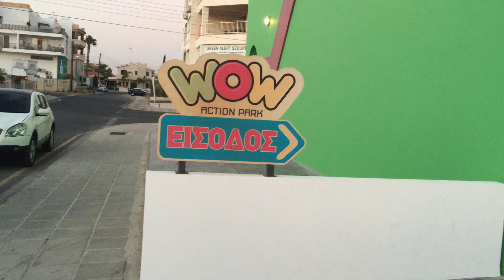🎡 Детская Площадка Funny cute kid Indoor Playground WOW action park for kids & Nursery Rhymes Songs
Развлекательный Центр Детская Площадка Funny babies
 & family Indoor Playground for kids WOW action park for children  & Nursery Rhymes Songs / cute kid
CОФИ весело проводит время на ОГРОМНОЙ крытой игровой площадке. Она катается на разноцветной горке, прыгает на батуте, и играет с интересными игрушками. Ребенок великолепно провел время и получил массу впечатлений. Веселимся и играем под детские песни.

ВЕСЕЛЫЕ ИГРЫ В ВОДЕ в бассейне аквапарке и ванне  FUNNY GAMES IN THE WATER in the pool, water park and bath